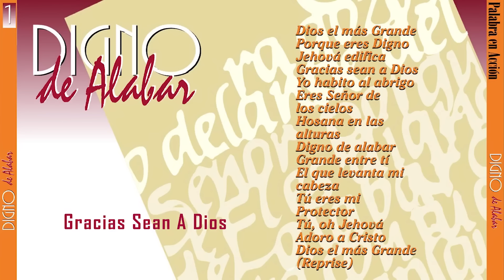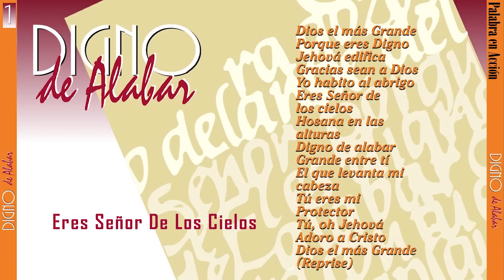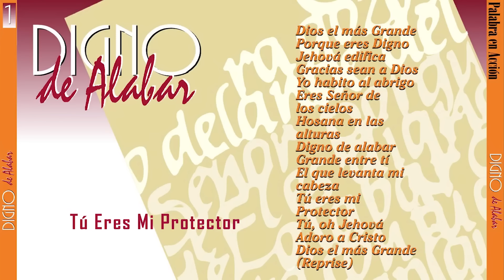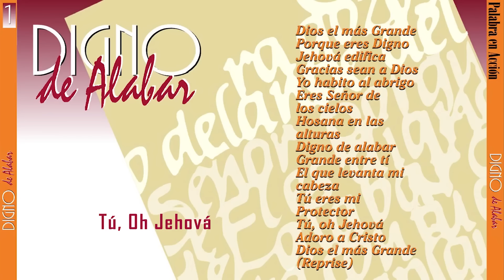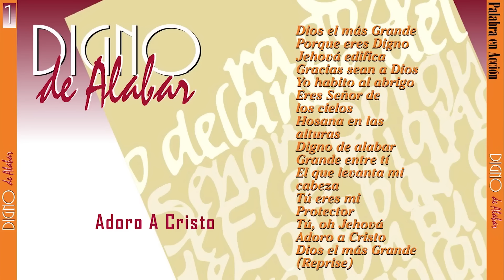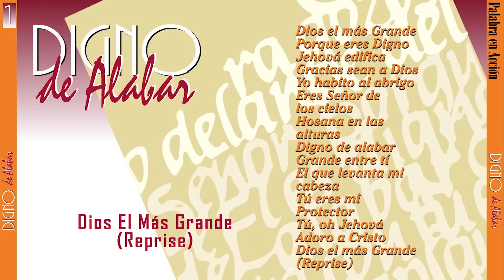Palabra En Acción - Digno De Alabar (Vol 1)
Lista de Canciones:

00:00 Dios el más Grande
05:04 Porque Eres Digno
10:39 Jehová Edifica
13:26 Gracias Sean A Dios
16:46 Yo Habito Al Abrigo
20:31 Eres Señor De Los Cielos
23:28 Hosana En Las Alturas
27:17 Digno De Alabar
30:00 Grande entre Ti
33:49 El Que Levanta Mi Cabeza
37:22 Tú Eres Mi Protector
40:46 Tú, Oh Jehová
45:31 Adoro A Cristo
50:31 Dios el más Grande (Reprise)